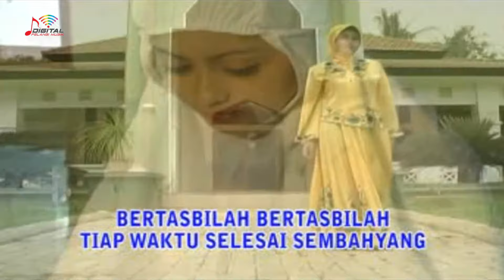Ida Laila - Tasbih (Official Music Video)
Kumpulan Lagu Dangdut Ida Laila Vol. 1, goyang dulu yuk bersama lagunya "Tasbih"

Di DPM Dangdut Station, kamu bisa temuin lagu-lagu official dari Ida Laila dan tentunya lengkap dengan playlistnya!